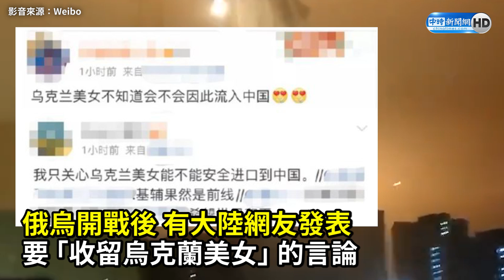烏克蘭爆反華潮！陸留學生裝日本人保命 他曝街頭恐怖現況｜中時新聞網